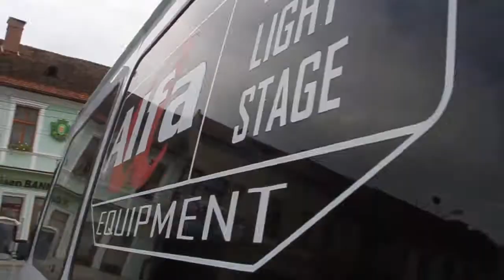Techfront Europe KFT @ Kézdivásárhely